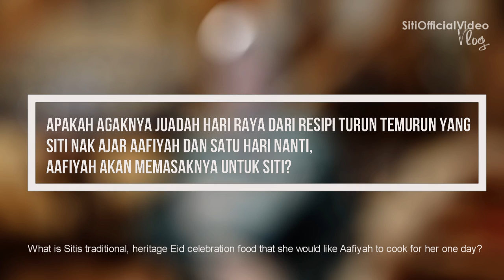Akustik Raya 2020 - Dato' Sri Siti Nurhaliza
Gabungan persembahan lagu-lagu raya Dato' Sri Siti Nurhaliza dan juga lagu raya evergreen. Persembahan akustik diiringi pemain gitar, Pown Hasril. Akustik Raya 2020 mempunyai nostalgia tersendiri kerana rakaman ini dibuat di kediaman Dato' Sri Siti Nurhaliza sewaktu Malaysia masih dalam
Perintah Kawalan Pergerakan Bersyarat.

Syawal kali ini, ceriakan diri bersama nyanyian akustik oleh Dato Sri Siti Nurhaliza pada - Raya Pertama 24 Mei di Youtube Siti Official Video, 11 pagi. ❤️❤️